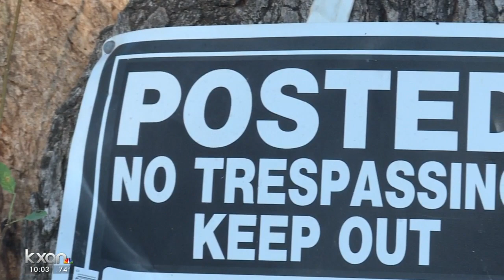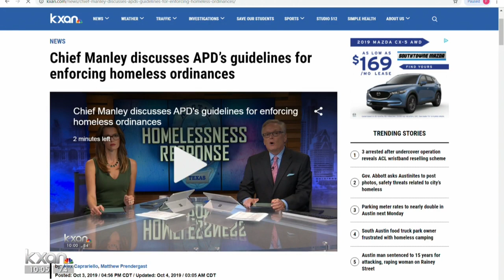South Austin food truck park owner frustrated with homeless camping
KXAN's Yoojin Cho found out why preventing people from coming back has been so challenging.